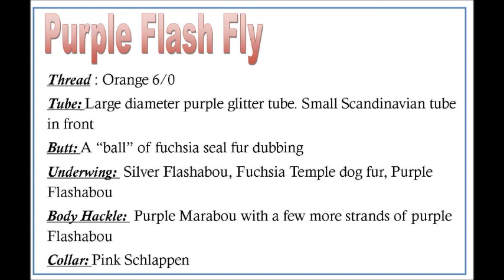Purple Flash Fly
This is one of our top flies for Alaskan Salmon. Adapted from the original "Flash Fly" used for yearon the west coast for all species of spawning salmon. this is the tube version!